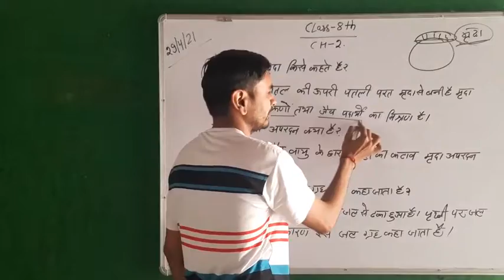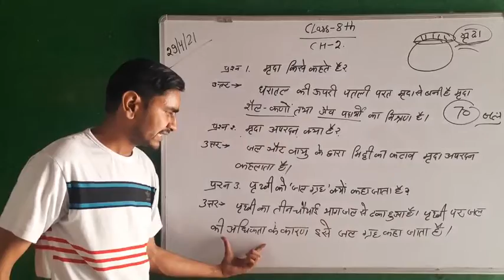lesson 2nd class 8th SST swami vivekanand high school uklana mandi